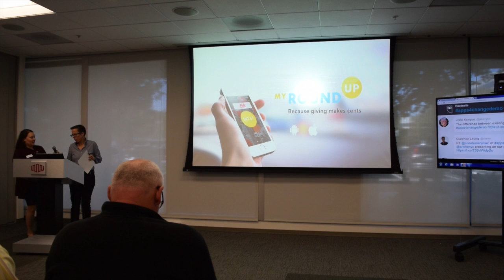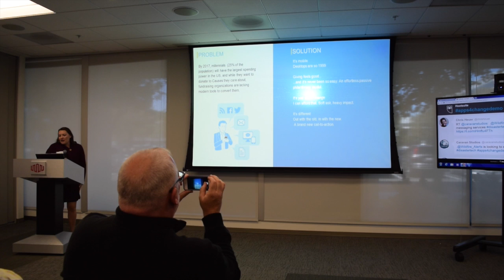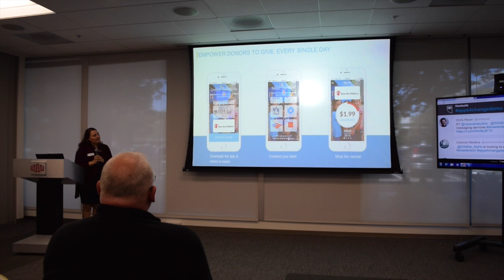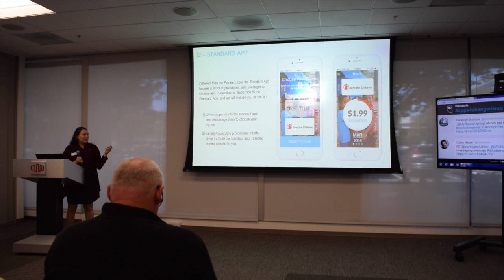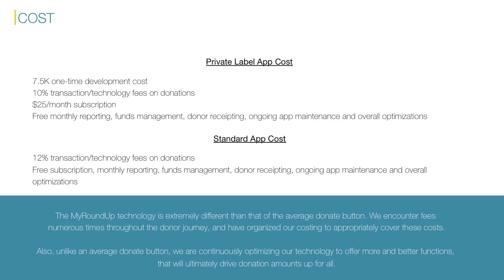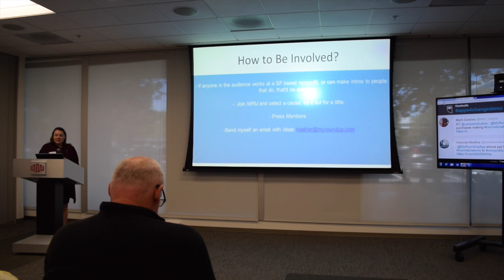Apps4ChangeDemo SV MyRoundup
My Roundup app
Demo by Heather Cochran
Whenever you make a purchase, the change will be donated to your cause. Millions of people contributing just a few cents each day can change the world.